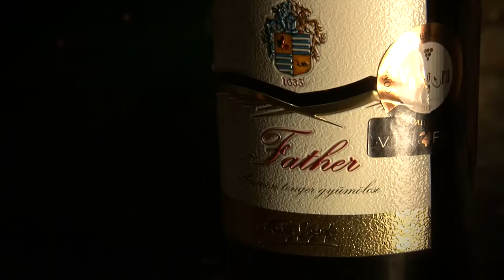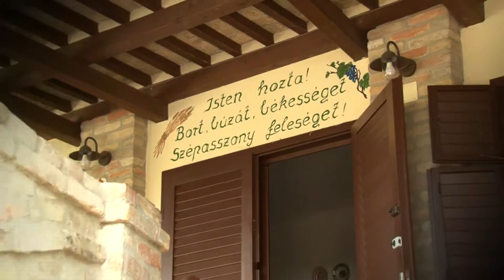Fritz borház és panzió 2019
Fritz borház és panzió